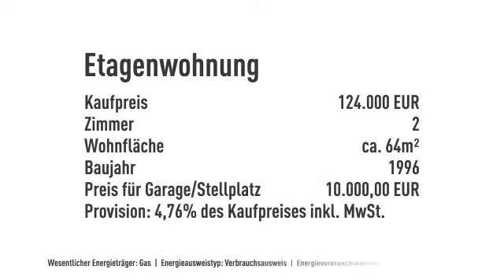ac | Speyer-Zentrum - gut vermietete Wohnung als Kapitalanlage!